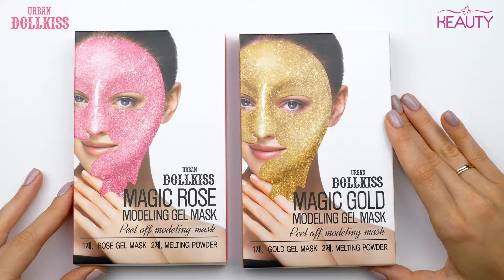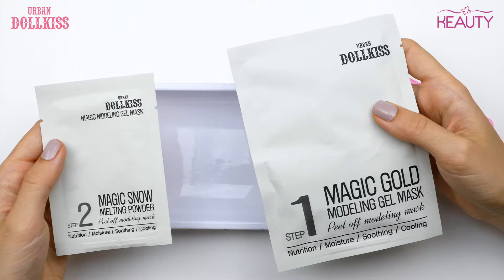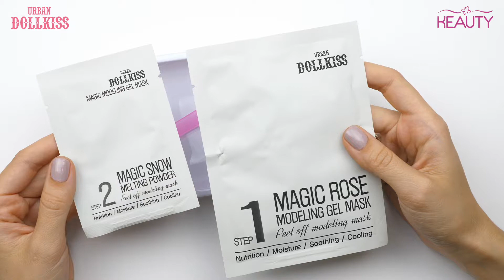Моделирующие гелевые маски Baviphat Urban Dollkiss Magic Modeling Gel Mask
Baviphat Urban Dollkiss Magic Modeling Gel Mask
Вид: Gold, Rose
Объем продукта: 50 гр. + 5 гр.

Артикул в прайсе: БХ420, БХ421

1 пакетик с омолаживающим гелем, 1 пакетик с коллагеновым порошком, а также контейнер и лопаточка – это всё, что необходимо для проведения салонной процедуры в домашних условиях.

При смешивании геля с порошком получается средство, которое удобно наносится на лицо, хорошо распределяется, не течёт и не пачкает всё вокруг. Маска быстро подсыхает, затем удобно снимается, не требует смывания.

Маска выпускается в 2 вариантах:

01. Gold – с частицами золота. Золото способствует быстрому проникновению в кожу молекул кислорода, что необходимо для обновления и омоложения кожи. Также золото усиливает циркуляцию крови, что приводит к более эффективному удалению токсинов и шлаков, кожа постоянно обновляется на клеточном уровне.

02. Rose – с экстрактом розы. Экстракт дамасской розы особенно необходим для усталой, тусклой и потерявшей тонус кожи. Экстракт увлажняет и тонизирует кожу, питает ее и смягчает, устраняет следы усталости, помогает справиться с тусклостью и вялостью кожи, улучшает цвет лица.

Также в составе каждой маски другие натуральные компоненты, которые усиливают успокаивающее и увлажняющее действие средства, устраняют раздражения, одновременно предупреждают и появление сухости кожи, и выработку избыточного кожного сала, укрепляют и разглаживают кожу, улучшают цвет лица.

Способ применения: соедините содержимое пакетиков 1 и 2 в контейнере, перемешивайте примерно 30 секунд до получения однородной массы. При помощи лопаточки нанесите маску на очищенную кожу лица. Через 20-30 минут маску удалите.